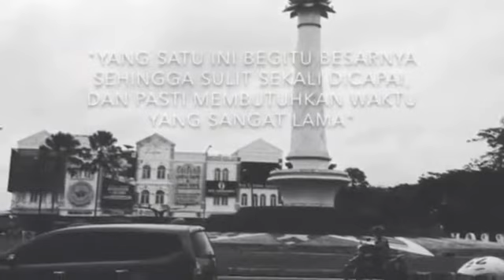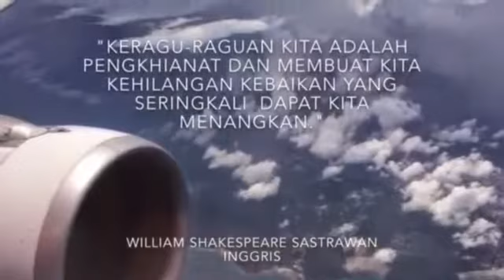Hukum tarik menarik